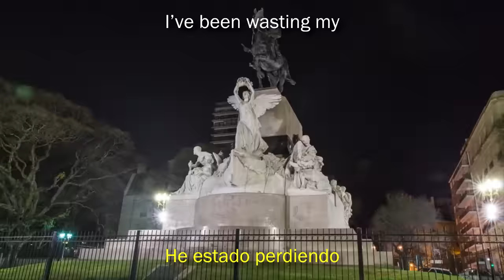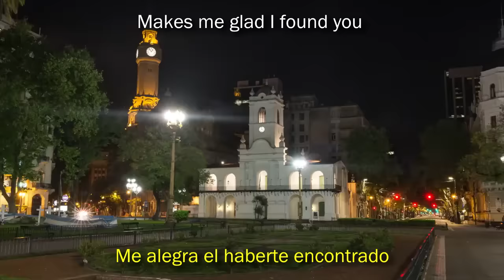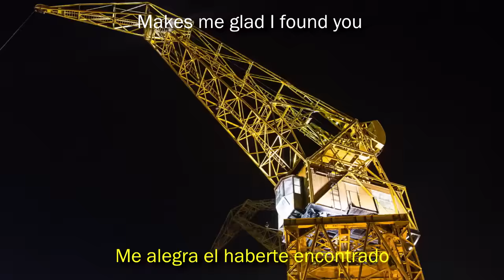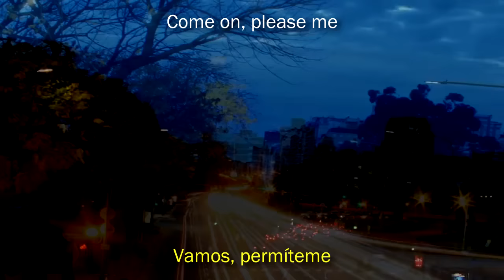Poncho - Please me [HD 720p] [Subtitulos Español / Ingles]